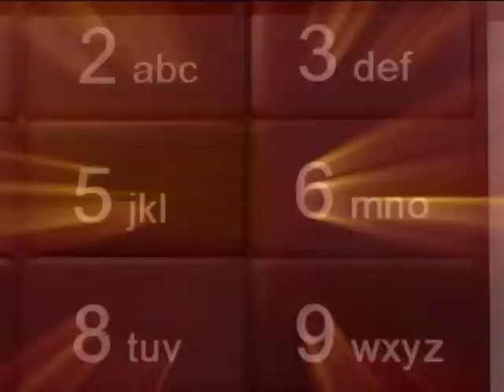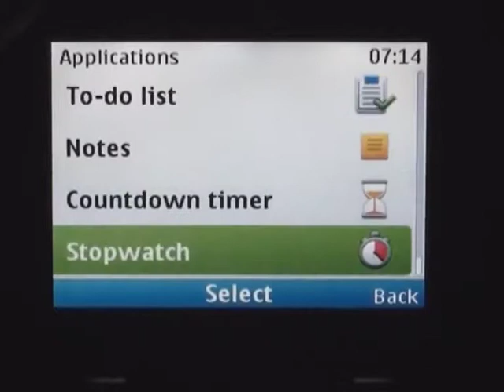DG 24h so 3.mp4